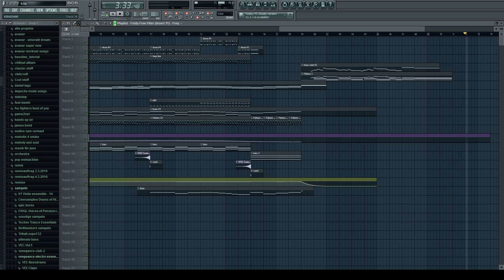Avanar - Home | Soundtrack by Steven Wilcken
Avanar on Amazon.de

Soundtracks on Amazon.de